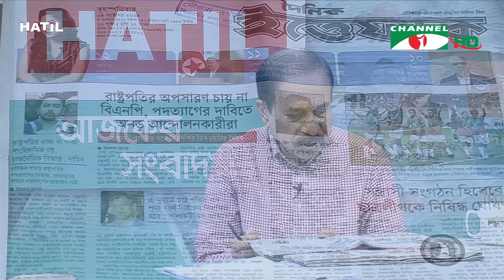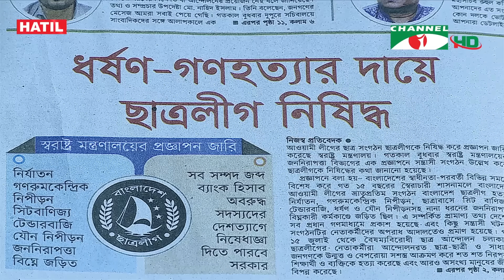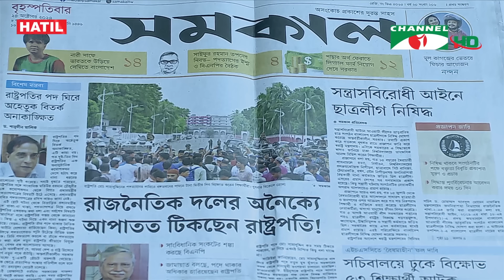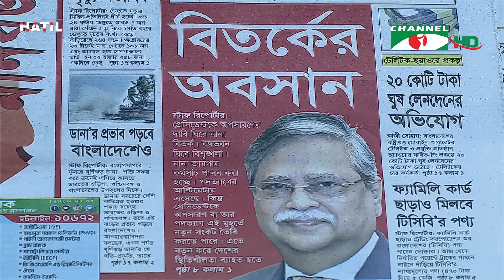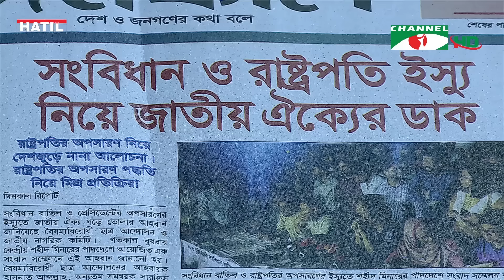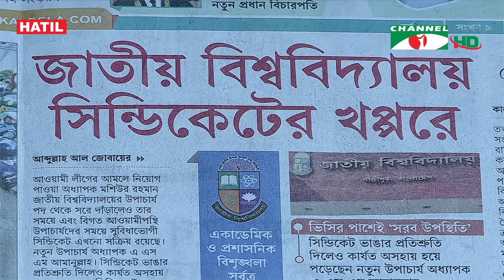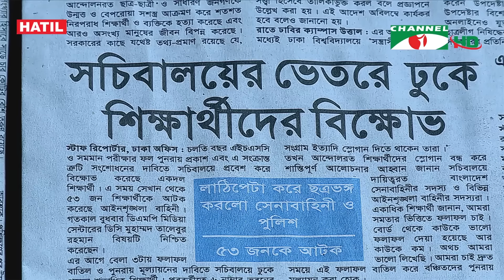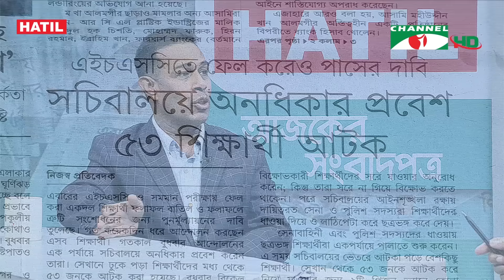চ্যানেল আই আজকের সংবাদপত্র || 24 October, 2024 || Channel i Ajker Sangbadpatra|| Channel i News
চ্যানেল আই আজকের সংবাদপত্র || 24 October, 2024 || Channel i Ajker Sangbadpatra

worldwide.